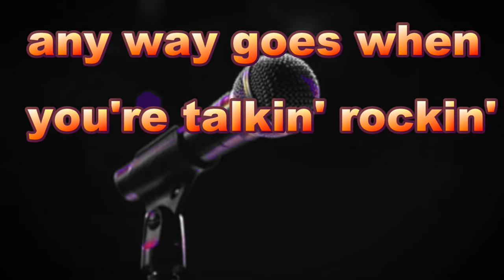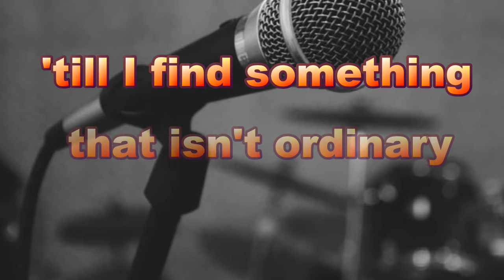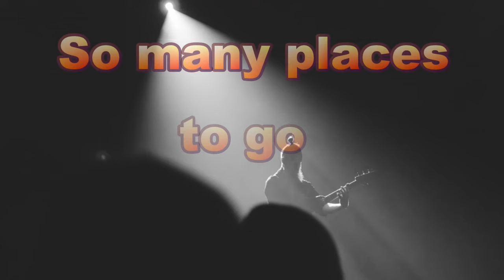Amil Baymashkin - Rock Star (Official Music Video)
The official lyric and music video of my new song "Rock Star." Usually I like to go into the details of a song's meaning, but this time around I feel the lyrics and music video describe the meaning as is.